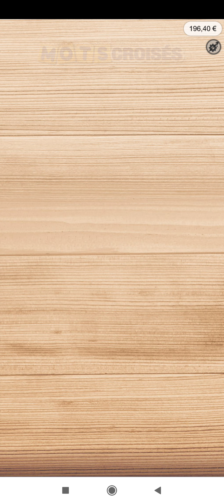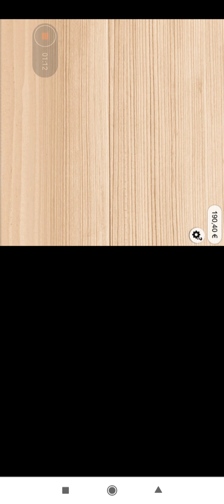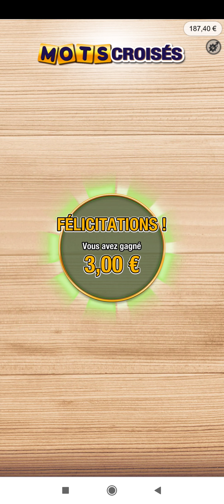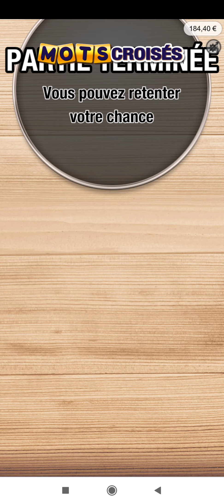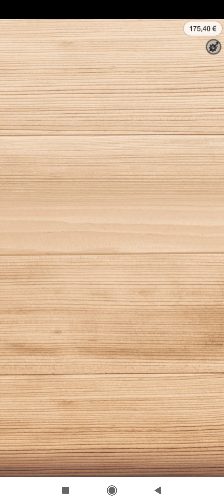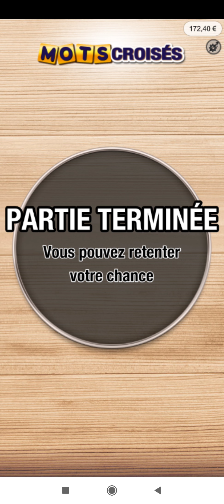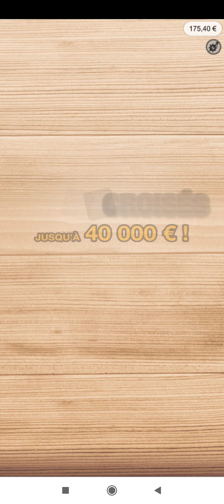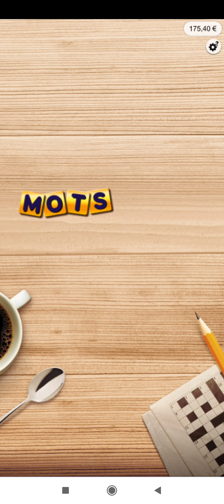Mots croisés à 3€ Pour Les 40 000€ 💯🥰